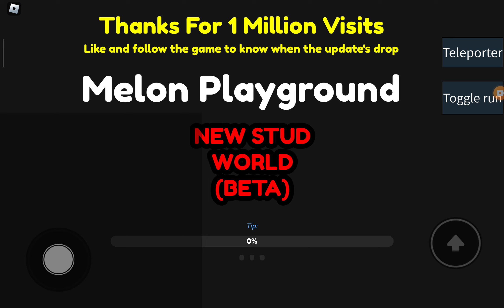Hailey & Friends show episode 1 Hailey in melon playground Realm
I clearly just had no idea what to do but there's an part two of the realm game So yea That's all